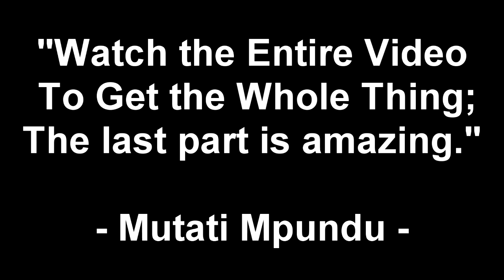Zambian Comedian Brighton Sinkala Put to Rest at Lusaka Memorial Park. RIP Brighton Sinkala Sir